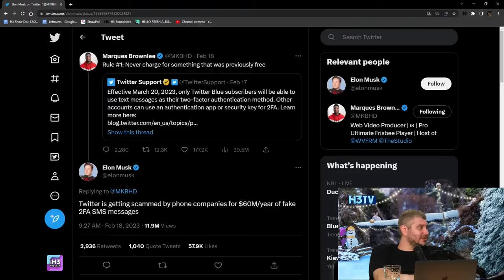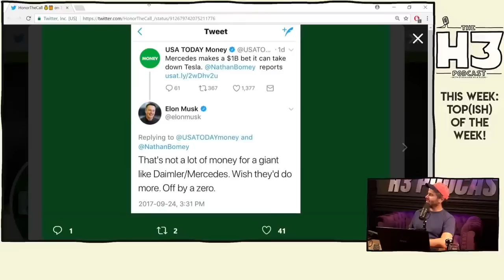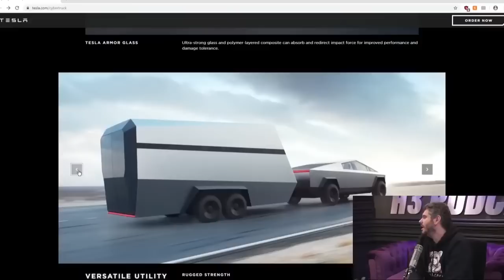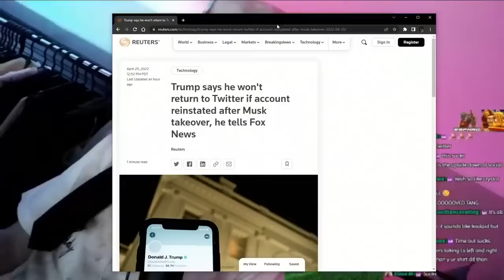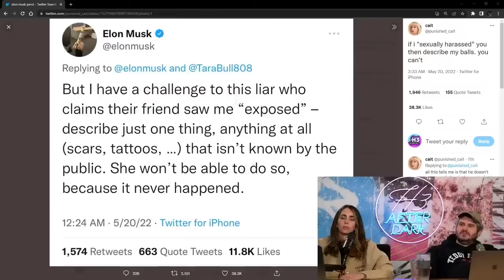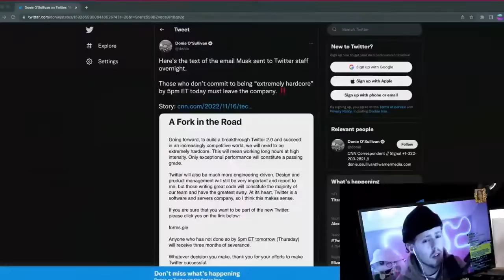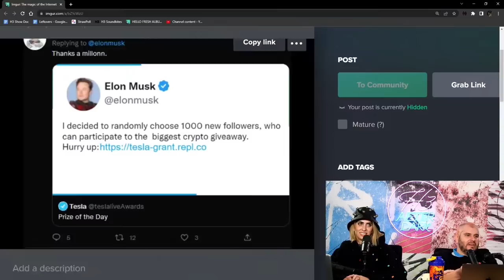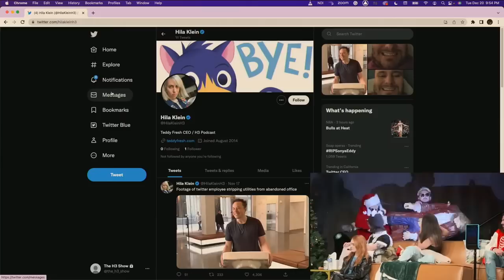H3 Podcast Lore | The Rise And Fall Of Elon Musk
The full story of how Ethan Klein went from being a fan of Elon Musk to a hater.